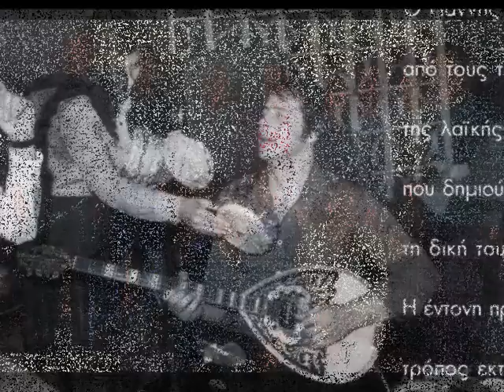Παλαιολόγου Γιάννης - Καραμπής Δημήτρης ( Δίχως να θέλει το παιδί )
Όταν αναφέρουμε την λέξη: ΦΑΠΑ, εννοούμε ΠΑΛΑΙΟΛΟΓΟΥ ΓΙΑΝΝΗ ...